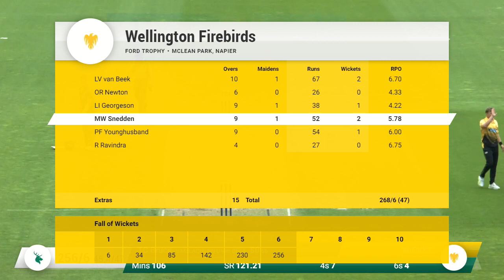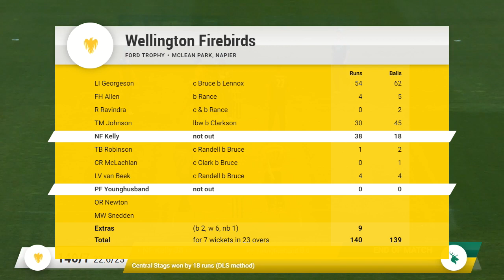Match Highlights | Ford Trophy Round 6 | Tight Finish in a Rain-Affected Game vs Central Stags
Watch all the action from Round 6 of the Ford Trophy at McLean Park in Napier as the Wellington Firebirds play Central Districts.

Central post a strong total while Luke Georgeson and Nick Kelly provide the goods with the bat before rain spoils the party.